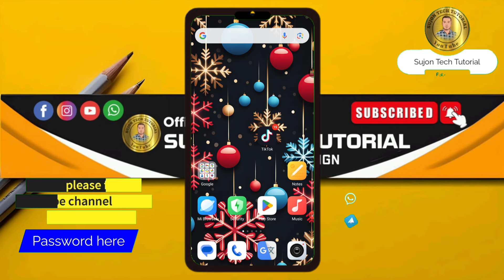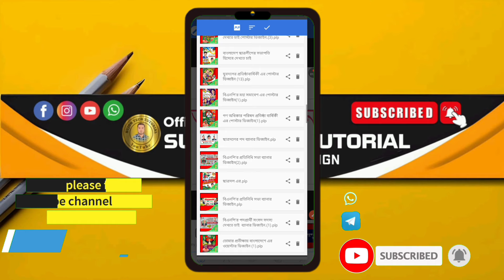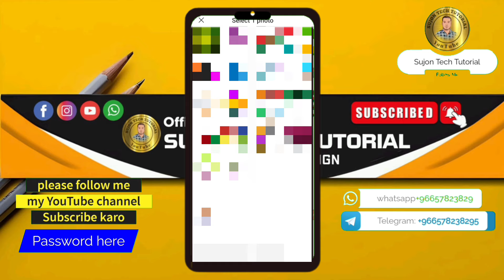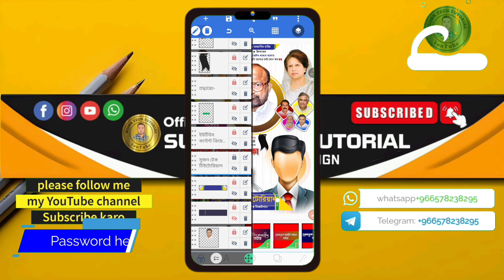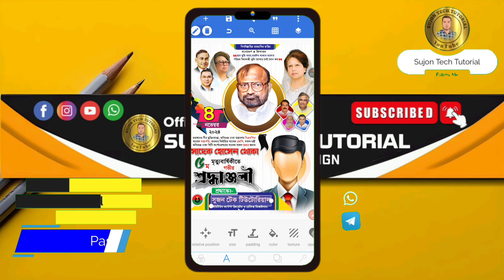সাদেক হোসেন খোকা ৫ম মৃত্যুবার্ষিকীর পোস্টার ডিজাইন 2024plp Sadek Hossain Khoka death anniversary.plp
আসসালামু আলাইকুম ❤️❤️❤️

সাদেক হোসেন খোকা ৫ম মৃত্যুবার্ষিকীর পোস্টার ডিজাইন 2024.plp Sadek Hossain Khoka 5th Death Anniversary Poster Design 2024.plp

আল্লামা দেলোয়ার হোসাইন (সাঈদীর) এর ১তম শাহাদাৎ বার্ষিকীতে পোস্টার ডিজাইন 2024.plp Poster Design for 1st Martyrdom Anniversary of Allama Delwar Hossain (Saeedir).plp
বাংলাদেশ যুব মহিলা লীগের
প্রতিষ্ঠা বার্ষিকী
জিয়া রহমান
Eid al-Fitr
Shakib Al Hasan
Happy New Year
তারেক রহমান
বিএনপি নিউজ
pixellab Tutorial_2024
Cheers To2024
Wishing YouJoy
Celebrate Together
2024 ramadan calendar how to make ramadan poster design birthday banner plp file

fileks For Watching...!